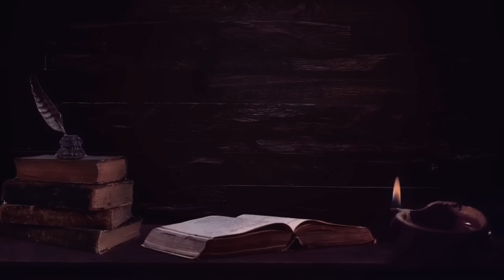CZY KONIEC JEST BLISKI? KONIEC ŚWIATA WEDŁUG ŚW. WINCENTEGO. "ANTYCHRYST, OGIEŃ I SĄD POWSZECHNY"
Koniec Świata według Św. Wincentego Ferreriusza. CZY KONIEC JEST BLISKI? ANTYCHRYST, OGIEŃ I SĄD POWSZECHNY. " Film przedstawia jedno z kazań świętego, które głosił podróżując po świecie w celu głoszenia Ewangelii. Św Wincenty był jednym z najwybitniejszych świętych kościoła katolickiego, a jednak został tak bardzo zapomniany na przestrzeni wieków. Dokonywał więcej cudów w ciągu jednego dnia niż wszyscy inni święci w ciągu całego swojego życia. Kościół oficjalnie uznał 892 z jego cudów jako część jego kanonizacji, ale całkowita liczba jest szacowana w setkach tysięcy. Dziś możemy rozważać jego kazania, które jak Twierdził Święty, będą nam służyć. Módlmy się Kochani ponieważ czas dobiega końca, a bramy Bożego miłosierdzia zamykają się. Miejmy Ufność w Panu, głośmy Ewangelię i pokutujmy. Rozważajmy Pismo Święte i naśladujmy Jezusa Chrystusa. Biblia zawiera w sobie drogę którą każdy człowiek powinien iść. Nie dajmy się zwieść złu, które nieustannie szuka dusz słabych i letnich. Umocnijmy naszą wiarę w Jezusie Chrystusie, umocnijmy naszego Ducha aby wytrwał w tych trudnych czasach. Módlmy się do Matki Bożej, aby schroniła nas pod swoim płaszczem, módlmy się aby za jej pośrednictwem wzrosły nawrócenia na świecie. Nasz Pan wzywa nas do aktywności w wierze, aby nasze słowa nie były puste, ale były odzwierciedleniem naszych uczynków miłości i miłosierdzia. Zły porusza się po ziemi szukając Dusz słabych. Maryja wzywa nas do nawrócenia i mówi o sprawiedliwości Bożej, która jest zapominana. Wszystko na tym świecie przeminie, ale skarby, które zgromadzimy w Niebie, nigdy nie przeminą, a dobre czyny na tym świecie, będą owocować na wieczność. Zły porusza się po ziemi szukając Dusz słabych. Bądźmy silni i wytrwali w wierze, ufajmy Bogu Ojcu, który jest dla nas dobry i miłosierny. Módlmy się kochani aby przez wstawiennictwo Matki Bożej nasz Stwórca Bóg Ojciec złagodził wszelkie cierpienia. Módlmy się kochani, ufajmy naszemu Panu i wierzmy w Jego wielkie miłosierdzie. Człowiek ma wolną wolę i może zdecydować czy iść za Jezusem Chrystusem czy nie, lecz ten wybór będzie miał swoje złe lub dobre skutki. Zagłębiajmy się w słowa Pisma Świętego, szukajmy Chrystusa w każdym człowieku i praktykujmy Jego miłość. Jezus jest naszą siłą i oparciem przychodźmy do Niego Nieustannie z wiara, miłością i nadzieją. Przygotujmy nasze serca, przygotujmy się ponieważ nie wiemy kiedy przyjdzie Pan. Orędzie Jezusa, prorok, Orędzie Maryi , Czasy Ostateczne, apokalipsa ,CroixAcier.fr, ks. teodor Luz de Maria de Bonilla, Abp Jan Paweł Lenga Yuweg , Gisella Cardia,  Revolut , Trevignano Romano,  Ks. Dominik Chmielewski, czasy ostateczne orędzia, Orędzie Maryi Czasy Ostateczne Luz de Maria KIWI ŚWIAT, wydawnictwo esprit, prorocy , KIWI ŚWIAT, Piotr Glas, Prorocy i Czasy Ostateczne, ksiądz, wstawaki Trudno Być Katolikiem msza trydencka, o. Augustyn Pelanowski wstawaki , Ks. Piotr Pawlukiewicz, Ks. Piotr Glas, modlitwa, Super Express, Trudno Być Katolikiem Moc Wiary Jezus jest Panem Kecharitomene, kościół, różaniec, PCh24TV · Polonia Christiana, Modlitwy,  Czasy Ostateczne Bóg Mówi do Ciebie,  orędzia, medjugorie, objawienia, Prorocy i Czasy Ostateczne, Infrastruktura Orędzie Boga Ojca, czasy ostateczne orędzia, Super Express, modlitwa do ducha świętego, bibila, ks. Jakub Bartczak Bóg, czasy ostateczne ks dominik chmielewski, fatima ,Ku Bogu, Prorok, arcybiskup , biskup.

Muzyka:
Utwór That Kid in Fourth Grade Who Really Liked the Denver Broncos (autor: Chris Zabriskie)